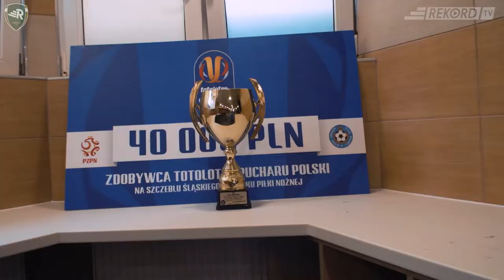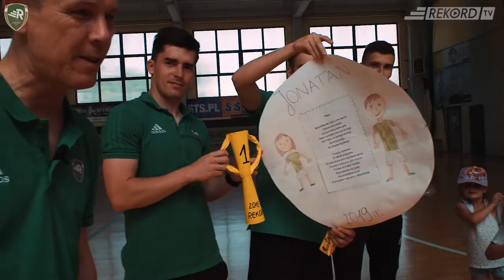Przedszkolaki w odwiedzinach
Nie pierwsze już spotkanie zawodników naszego klubu z dziećmi uczęszczającymi do przedkszola Jonatan.